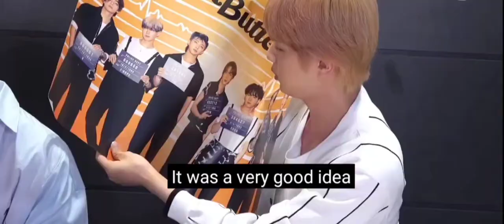When Jin starts talking, he doesn't stop 🤫🤫🤫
@🤟 it's Park jimin
BTS lovers
Indian army 💙❤️